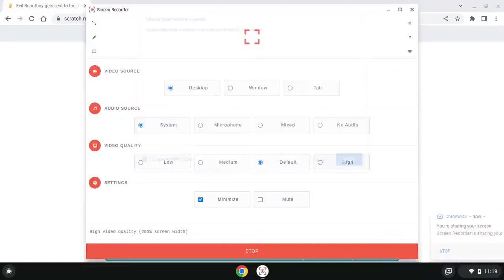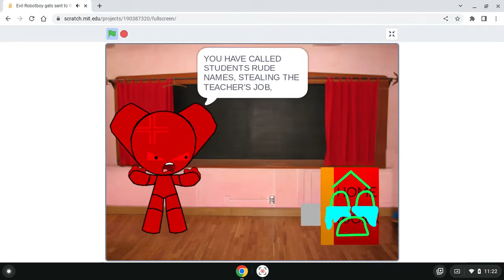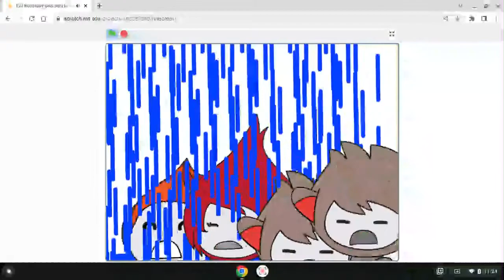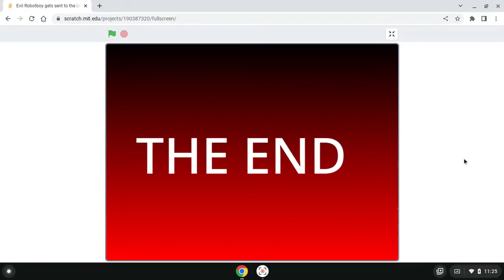Evil Robotboy Gets Sent To The Underworld Part 2 (FINAL)